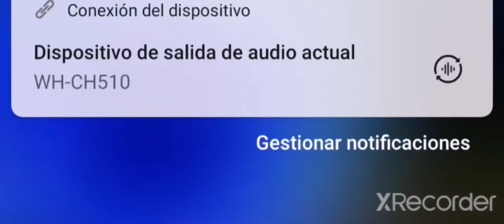playing sonic clasic